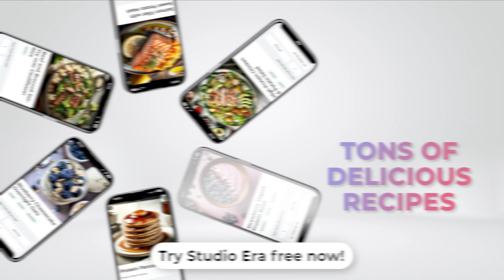20 MIN legs and booty home workout (no equipment)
Get ready to transform your legs, booty & glutes with my 20-minute lower body workout, right from the comfort of your home! 🏠✨ No equipment? No problem! This session is perfect for you!

❤️🔥  I N S T A G R A M: @madelainerascan
❤️🔥  T I K T O K: @madelainerascan